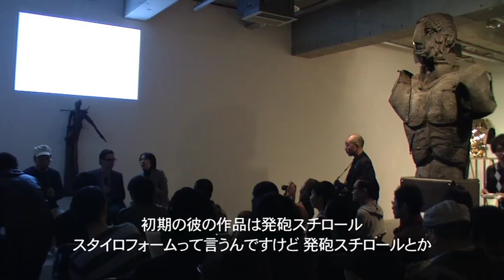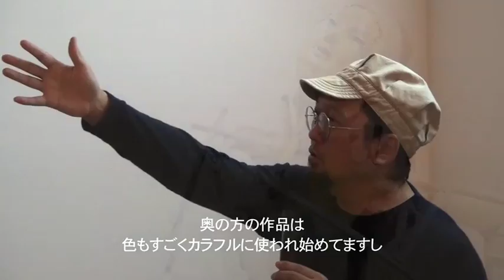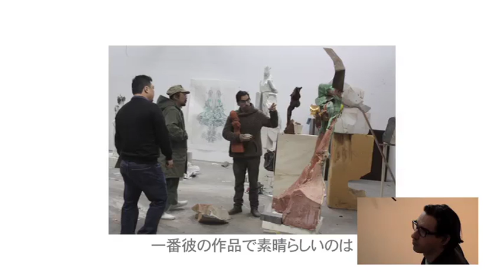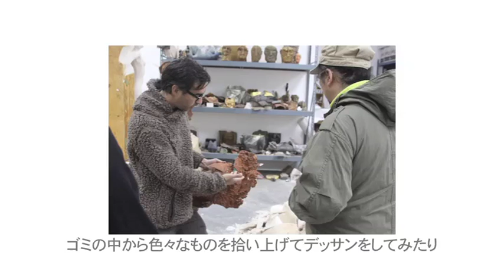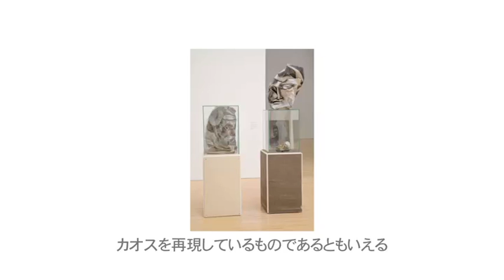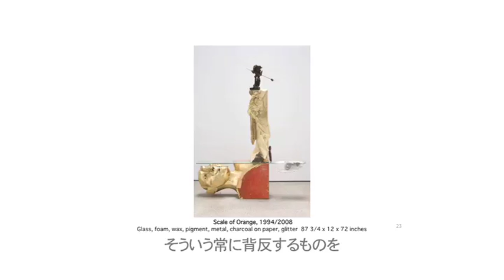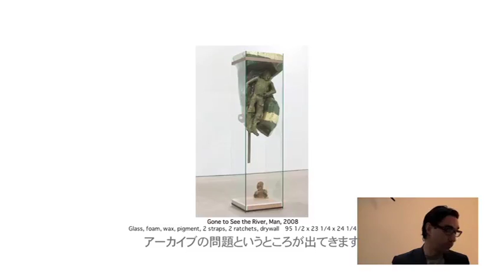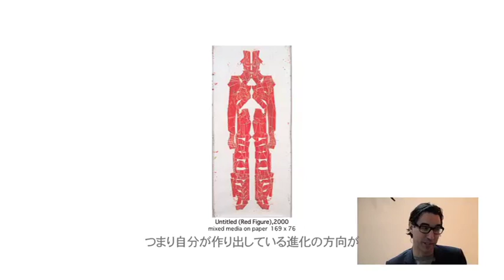Matthew Monahan 「哀れみの来襲 - coup d'pietà - 」アーティスト・トーク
マシュー・モナハン個展「哀れみの来襲  coup d'pietà」
2012年11月16日 ー 2012年12月22日　カイカイキキギャラリー

11月16日（金）に開催した、マシューモナハンと村上隆のアーティストトークの映像です。

モナハンの作品は有形のようで無形で、抽象的で寓話的、軽く、そして重く、鋭く刈り込まれ、優雅に形を表す。
その彫刻は、SF、古代主義、宗教的アイコノグラフィー、モダニズムが競合し、混乱した歴史の中から生まれた。

ガラス、スポンジ、蜂の巣状の網と表面加工紙を合わせた彫刻やドローイングで多次元を作り出し、重力の法則を無視し、宙にぽっかり浮かぶような感覚を演出する。抑圧を打ち破り、再び命を吹き込まれた作品たちは、哲学的で終わりのない問いを問いつづける。

1972年アメリカ生まれ。現在はロサンゼルスを中心に活躍する。
オランダのアムステルダム、日本の北九州、中国の夏門市でレジデンシープログラムに参加。1997年のアントンカーンでの個展以降、さまざまな展覧会に参加、2006年度ホイットニー・ビエンナーレを機に作品が広く世界に知られ、活動の幅を広げている。